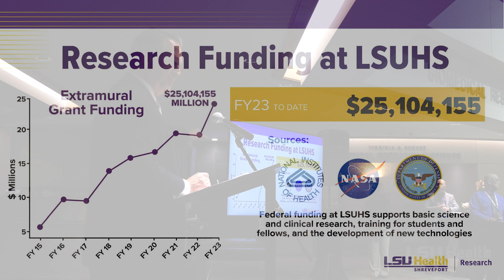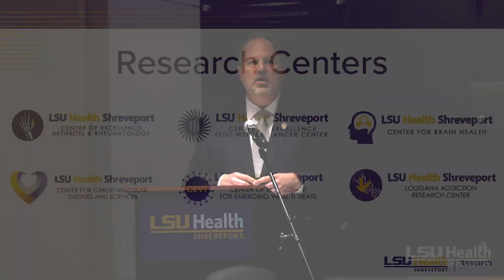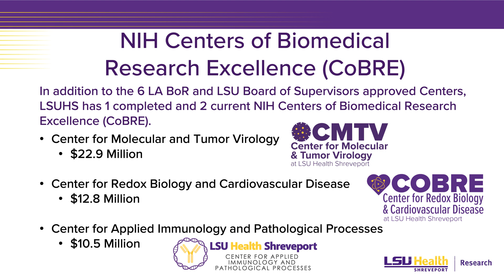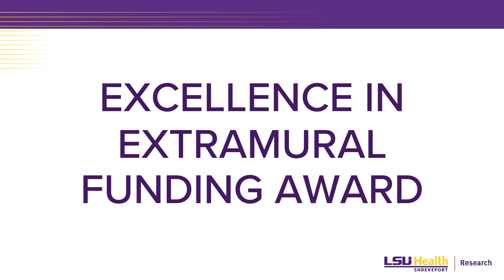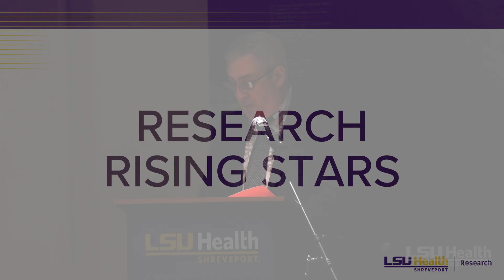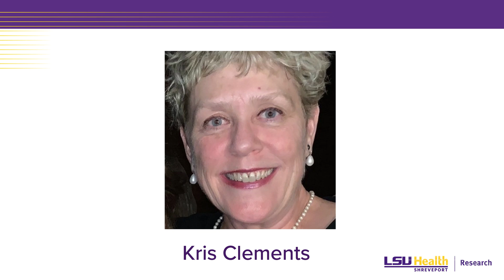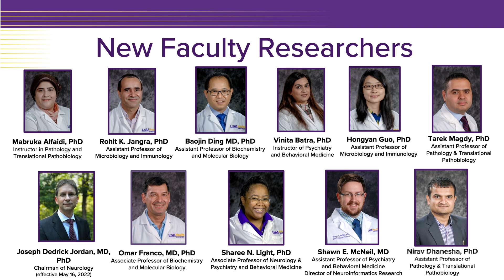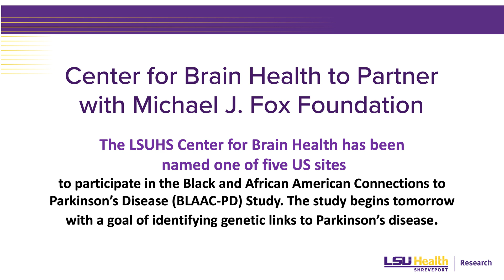Research Celebration 2023 Highlights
LSU Health Shreveport hosted the annual Research Celebration, honoring outstanding achievements by faculty researchers.